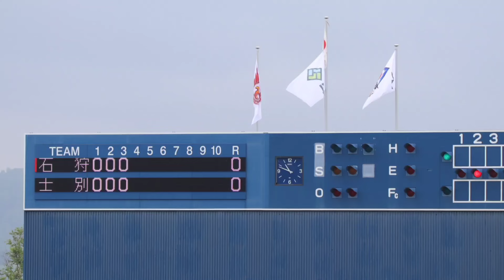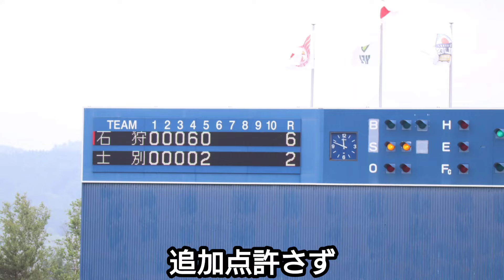石狩レッドフェニックス！土日３連戦３連勝！2024年7月7日石狩対士別 試合ハイライト！